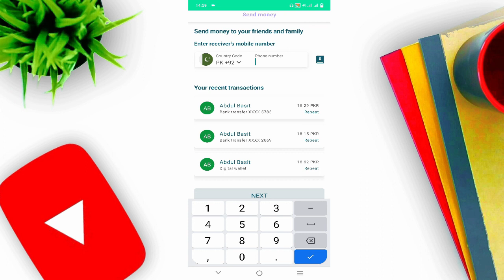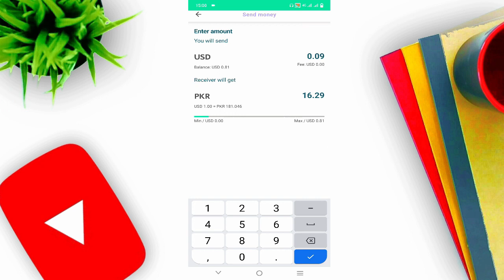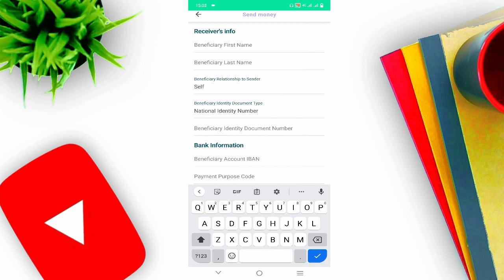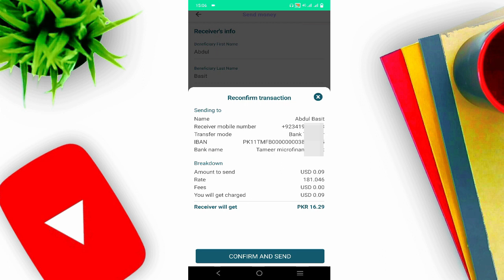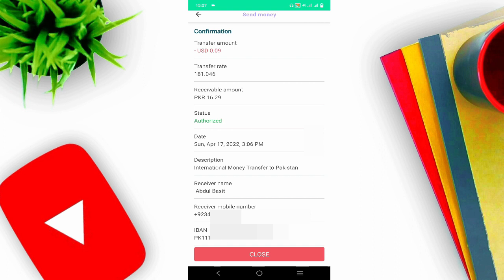How to Transfer Money from Pyypl App to Easypaisa | How to Send Money from Pyypl App to Easypaisa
In this video, i will tell you How to Transfer Money from Pyypl App to Easypaisa Account | How to Send Money from Pyypl App to Easypaisa Account